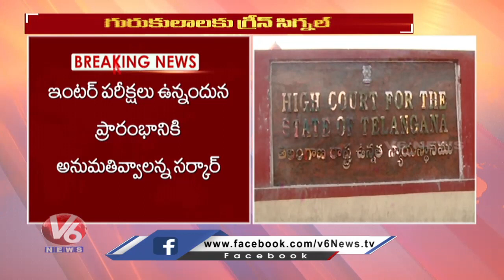Highcourt gives green signal to gurukul school's